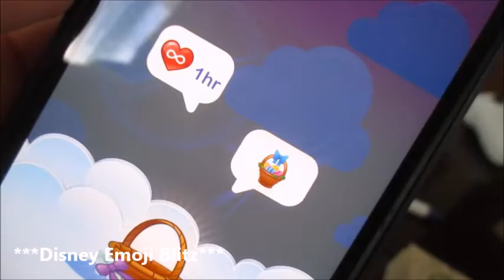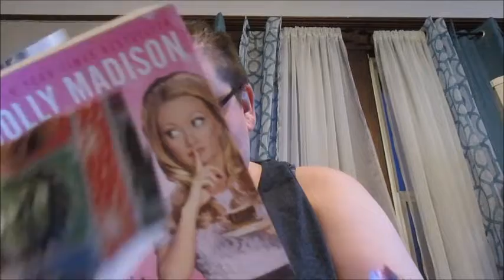It's The Return of Nets/Sims Sundays!!! (Day 747 - 4/17/22)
It's Easter Sunday & we enjoy a Nets/Sims Sunday & try a slow cooker meal!